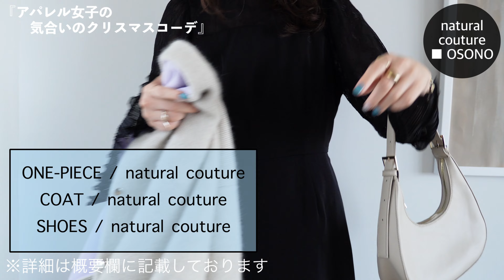【オケージョンコーデ】全7スタイル！アパレル女子の気合いのクリスマス女子会♡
いつもパルクロchannelをご視聴いただき

今回は『アパレル女子の気合いのクリスマス女子会』を
テーマにオシャレしてきてもらいました♡

女子会はもちろん、デートやお呼ばれコーデにも
是非参考にしてみて下さい👗🔎

‹目次›
0:00 オープニング
0:20 MAKOTO
1:30 YUZU
2:35 RIKO
4:05 ISHIDA
6:10 OSONO
7:39 MORIKAWA
10:12 MORISHITA
11:57 エンディング
▼PAL CLOSET
‹出演者›
・着用アイテム
ベロアオパールワンピース

・着用アイテム
オーガンジーミニワンピース
厚底チャンキーストレッチロングブーツ

・着用アイテム
シャギーニットカーディガン

・着用アイテム
【ベスト付】リブニットセットアップ

・着用アイテム
プリーツパーティードレス

・着用アイテム
シアー柄ワンピース

・着用アイテム
ウエストタックワンピース